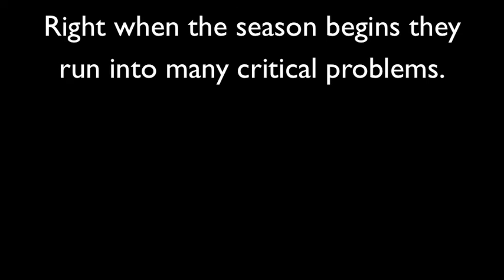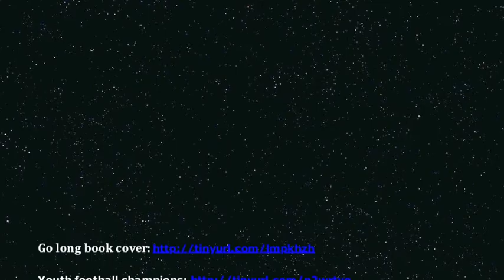Jack Book Trailer Project